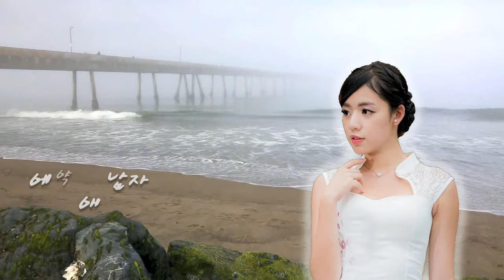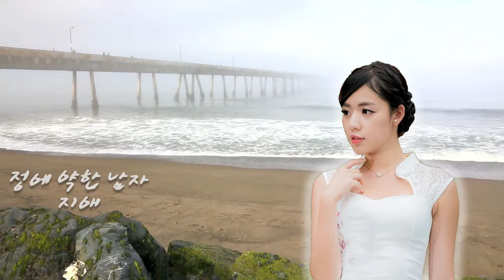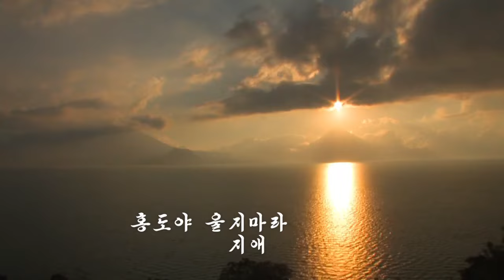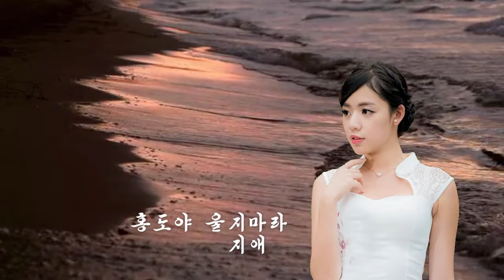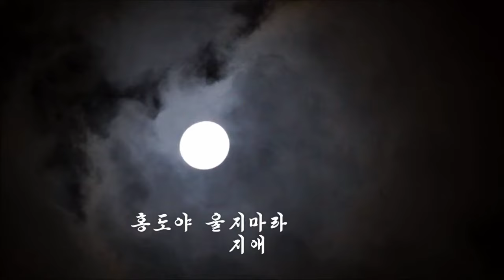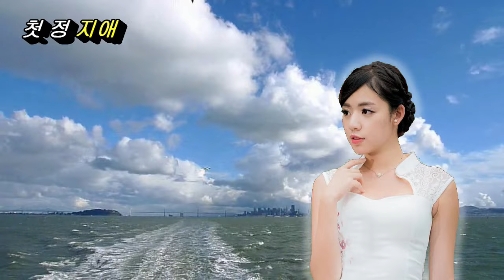듣기좋은 트로트메들리 5곡(가수 지애)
내가 왜 왔나
정에 약한 남자
홍도야 울지마라
첫정
먼데서 오신 손님